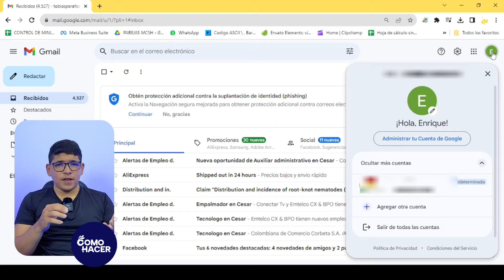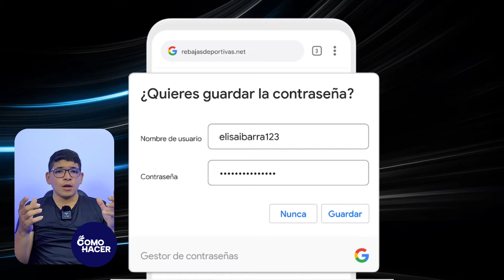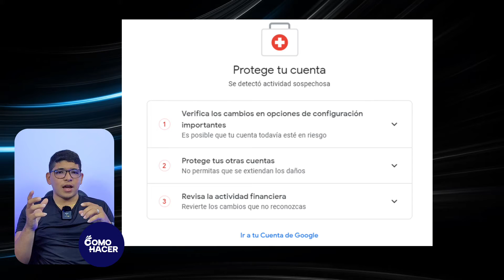¿Cómo PROTEGER TU CUENTA de Gmail? - 🔒​ Aprende los Diversos Métodos para Proteger tu Cuenta 🔒​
Tu cuenta de correo Gmail o cuenta Google, además de tus correos electrónicos, tiene información muy importante sobre ti y tus dispositivos. De allí la importancia de que te preocupes de aumentar en todo momento su privacidad y seguridad. Por eso, en este videotutorial te mostramos Cómo PROTEGER TU CUENTA de Gmail. Aprende a aumentar la seguridad de tu cuenta para evitar que otras personas puedan tener acceso a tu información.